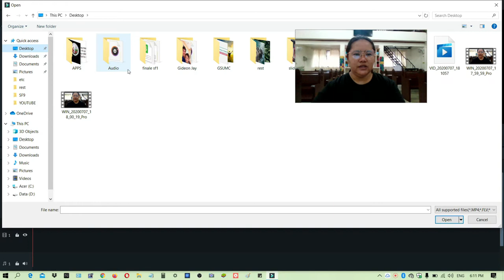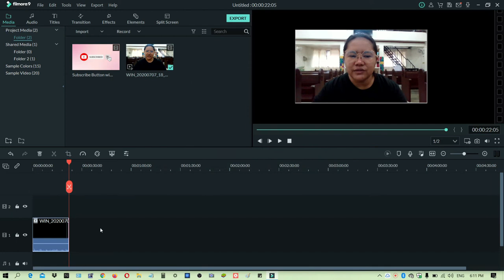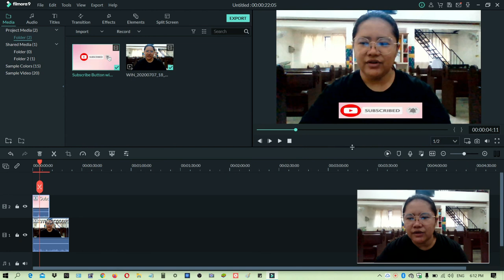HOW TO PUT A VIDEO ON TOP OF A VIDEO